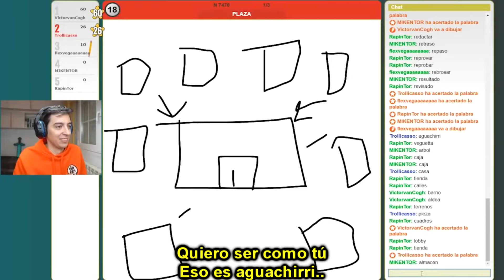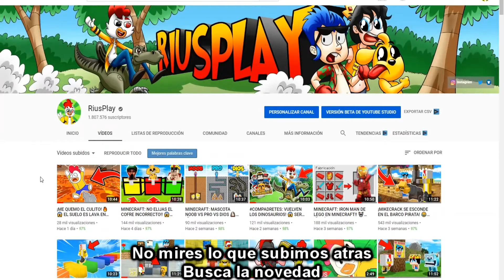¡YA ME ESFORZAO! Vs ¡DE LOS COMPAS APRENDÍ! 😍 BATALLA DE PARODIAS DE TIMBAVK Vs RIUSPLAY